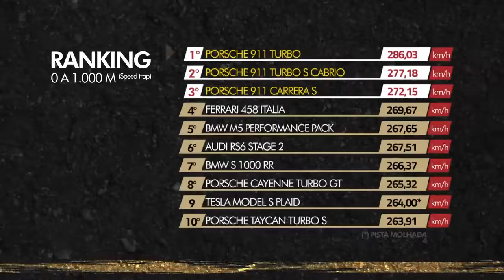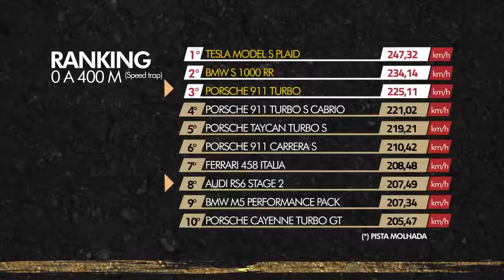Audi Rs6 x Porshe 911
AUDI RS6 DE 800 CV x PORSCHE 911 TURBO! Perua com Stage 2 vence a disputa no Arrancadão_ %23116.mp4